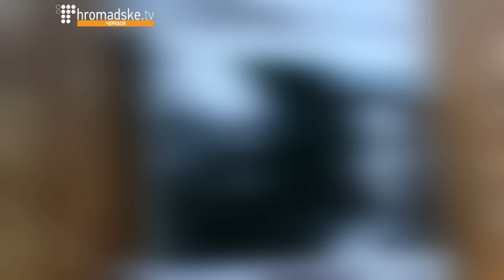Юрко Іздрик вперше читав вірші в Черкасах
Відомий український письменник, родом із Івано-Франківщини, автор культового журналу «Четвер», один із творців «станіславського» феномена, музикант, художник, 53-річний Юрко Іздрик вперше побував у Черкасах. До нашого міста він привіз свою нову книгу «Summa», написану у співавторстві з львівською журналісткою Євгенією Нестерович. Загалом разом із письменницею Іриною Цілик вони відвідають 25 українських міст. Іздрик назвав цей масштабний тур «Прощанням з Україною». Каже, вдруге навряд чи зважиться на таку довгу подорож.
У жовтому шалику, піджаку й затемнених окулярах. Юрко Іздрик погано бачить. Книжок через поганий зір читати вже не може. А нові міста сприймає радше рецепторами – на запах і доторк. Юрко Іздрик рідко залишає свій рідний Калуш. Каже: «Ні за які печеньки з нього не поїду».
«Я ніколи раніше так далеко не подорожував і так надовго не покидав свого дому. У Черкасах абсолютно тепло, таке френдлі лампове відчуття. Як казала Земфіра: «Пока все нравится», – говорить Іздрик.
Іздрик показує обкладинку своєї нової книги «Summa» – абсолютно біла палітурка, на ній лише лапки.  Це перша книжка Іздрика, створена у співавторстві з кимось. У цьому випадку з львівською журналісткою Євгенією Нестерович.
«По суті, це жанр довгого інтервʼю чи як це називається на Заході – лонгрід. Або як це влучно називають поляки – «іntervyu-rzekа», себто «інтервʼю-ріка». Проте це не просто запис розмови, роздрукований на папері. Це структурована в хитрий спосіб бесіда.
Ідея полягала в тому, щоб зробити своєрідний довідник для тих, хто випадково потрапив на цю планету і не дуже розуміється, що коїться і як себе поводити. Тут є корисні поради. Якщо уявити собі інопланетянина, який вперше потрапив на Землю, тут він може прочитати про найфундаментальніші поняття. Тут є визначення, що таке Бог, що таке людина, що таке жінка, що таке чоловік, що таке психіка, що таке секс, любов. Багато-багато корисних речей».